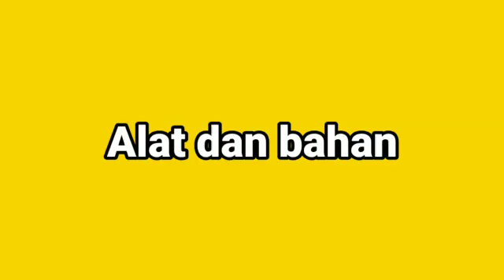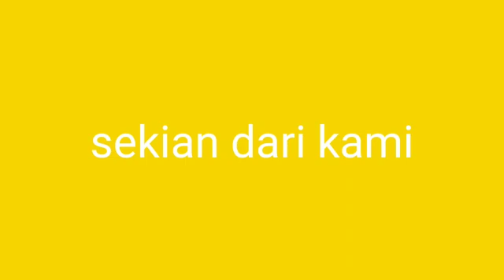PEMBUATAN KIPAS BULU SYANTIQ